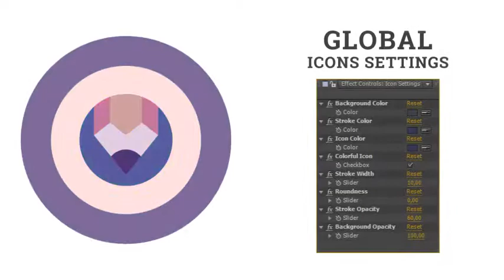Japan Asia - Japanese Icons by animated-icons | VideoHive - After Effects Templates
Casino - Game Icons by animated-icons | VideoHive - After Effects Templates

Japan Asia – Japanese Icons List: Easy setup and quick customizing! Quickly \u0026 Easily Change Colors, Form, Opacity, Duration Animation To Suit Your Needs! Features Japan Asia – Japanese Icons: Japan Asia – Japanese Icons include: 60 Japan Asia – Japanese Icons Simple PDF library Perfect Global Controls Simple Icon settings – See preview tutorial GIF at description Special features Japan Asia – Japanese Icons: Functionality Icons: Duration Control of Animation Stroke Opacity Control Background Opacity Control Form Controls: Stroke Width Control Form Control Flat Color Controls: NEW! Colorful / Monochrome Style Icon Color Control Stroke Color Control Background Color Control This project is smart